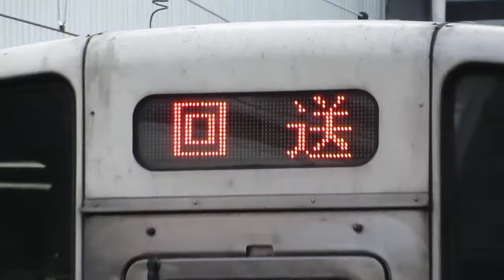213系入線と115系発車 岡山駅にて